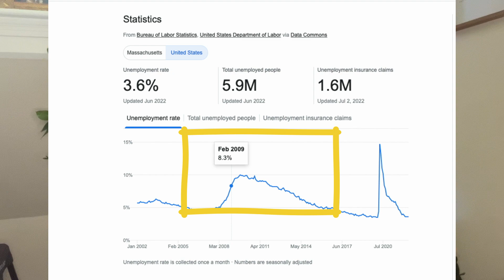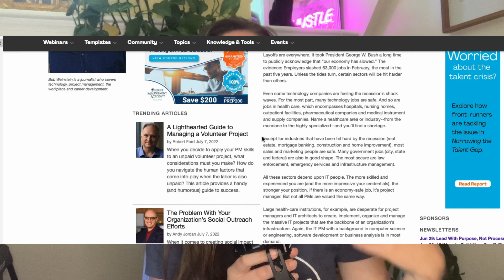Is being a Project Manager RECESSION PROOF?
Hi Recipe for Success Network,

Today we're going to talk about recessions and recession proof jobs - specifically with the goal of answering the question "is project management recession proof?"

For those of you considering making the switch to project managers, knowing the career outcome and likelihood of losing your job during a recession is important!

I share resources from the last Great Recession posted on PMI's website about what it was like to be a PM during the 2008 Great Recession. I also share some insights from a private company that does project management consulting and their take on being a project manager during economic downturns.

Express VPN Offer: 3 free months with 12 month sign up!

We have 3 channel memberships from $2.99-$24.99 with different perks and options for everyone! Thanks in advance for your support!

Please note some of these are affiliate links which means that if you decide to purchase anything, I make a small commission which helps support the channel at no additional cost to you.

1. Google Project Management Certification
2. UVA Fundamentals of Project Planning
5. Rita's/RMC (note this is the most expensive option here)
6. PMI PMP prep courses can be found on the PMI